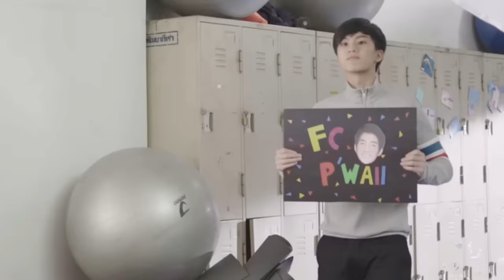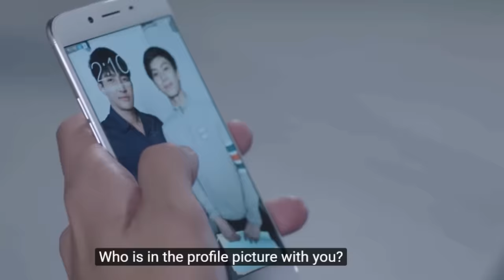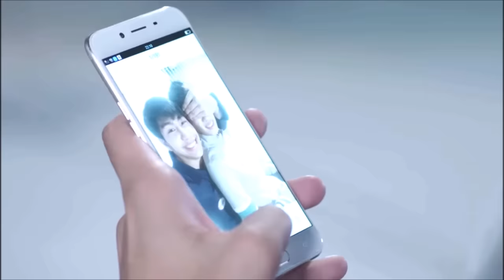Can't fight this feeling - Kluay and Achi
so this is my favorite couple in water boyy expect more from them♥... Tootsie is a cute name come on xD tootsie is a super chill not at all tootsie like guy that just wants his waifu waii to notice him but kluay wants achi to think of him as his senpai:VV i wrote it the most weeb way i could think of.

Series: Water boyy
Song: Can't fight this feeling - Reo speedwagon